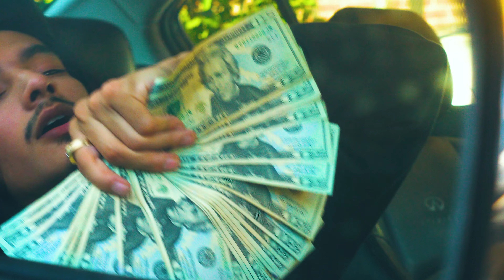SLAEDE - DOWNERS [MUSIC VIDEO] SHOT BY @JamezLaFlame​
Description

prod. @sauronx